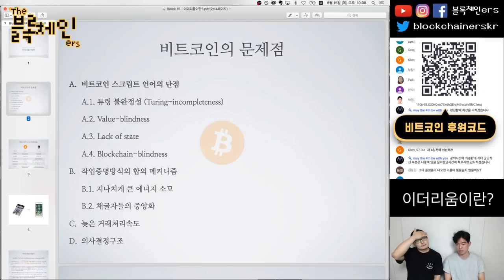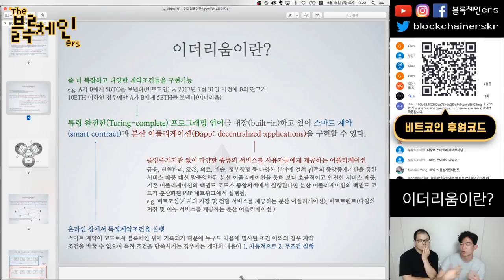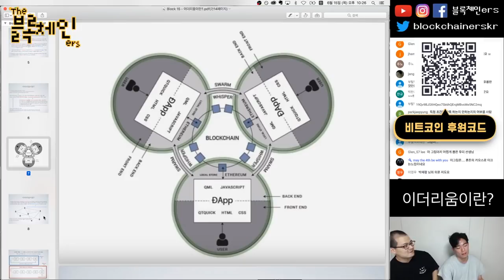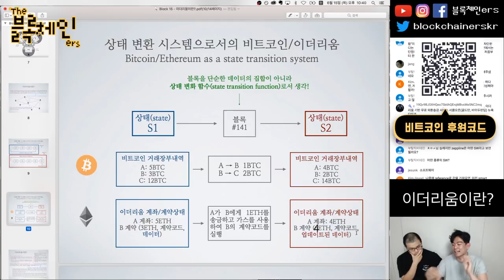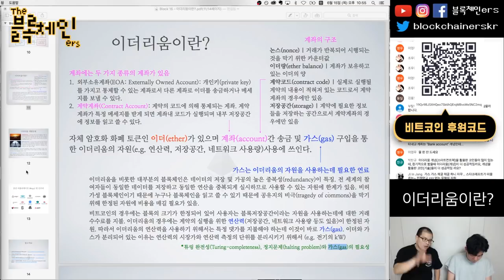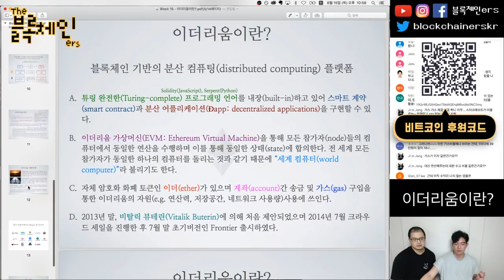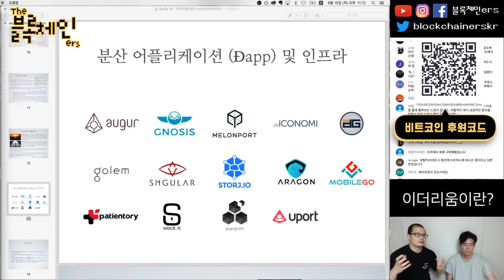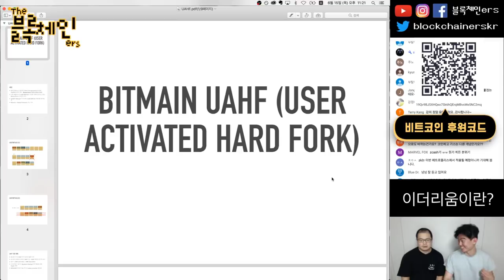이더리움이 뭔가요? | 일반인을 위한 블록체인 강좌 block15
♫ Fort Knox - Get Up With The Get Down (Ursula 1000 Remix)
💎 BTC: 39i1Av2pDK5yuFDL1Po5meuJPMajMQXdYV
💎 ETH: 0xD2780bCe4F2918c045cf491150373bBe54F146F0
블록체인ers SNS:

웹사이트:
팟빵: